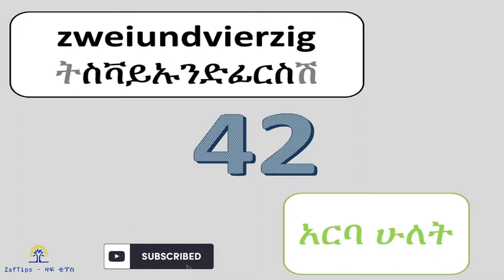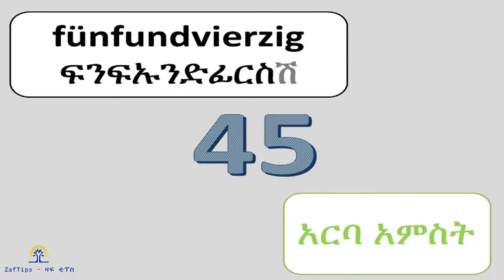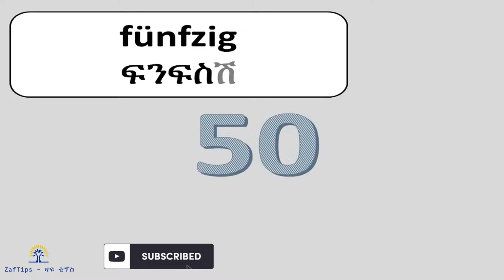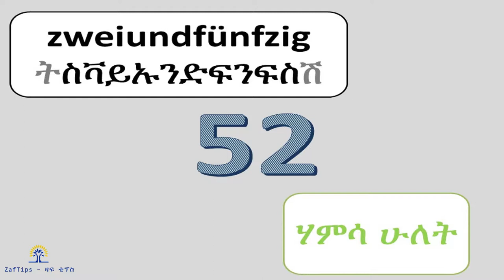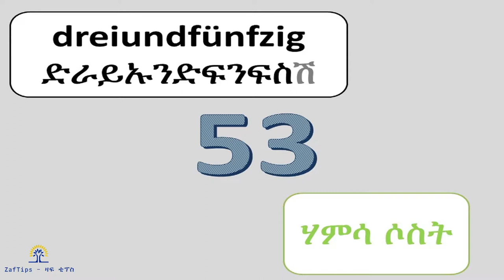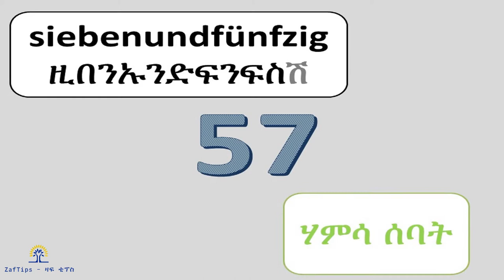ጀርመንኛ - አማርኛ | German-Amharic | Zahlen - ቁጥሮች | 41- 60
German/Deutsch-Amharic (ጀርመንኛ-አማርኛ) Zahlen - ቁጥሮች  41- 60
ይህ ቪዲዮ የጀርመንኛ ቋንቋ ቁጥሮችን 41- 60 በአማርኛ ያሳያል።ከዚህ ቪድዮ በመጠኑም ቢሆን እውቀት አግኝተውበታል ብለን እናምናለን። ተጨማሪ ቪዲዮዎቻችንን ቻናላችን ውስጥ በመግባት መመልከት ይችላሉ። እንድንሰራላችሁ የምትፈልጓቸውን አርእስቶች ኮሜንት ላይ ያስቀምጡልን።

Dieses Video enthält die deutschen Nummern 41 - 60 auf Amharisch.Wir glauben, dass Sie einige Erkenntnisse aus diesem Video gesammelt haben. Weitere Videos finden Sie auf unserem Kanal. Wenn Sie eine Idee haben oder Fragen dazu haben, in welchem Bereich wir ein weiteres Video für Sie erstellen können, hinterlassen Sie uns bitte einen Kommentar zu diesem Video.

This video contains German numbers 41 - 60 in Amharic.We believe that you have got some knowledge from this video. For more videos, please go to our channel. If you have any idea or questions on which area we can make another video for you, please leave us a comment on this video.